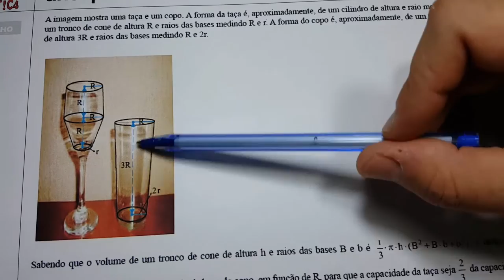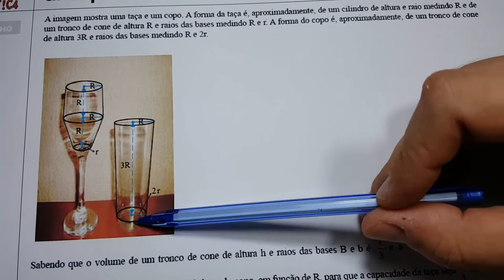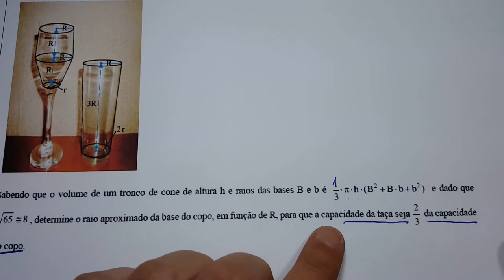UNESP 2014 (2ª Fase) - Tronco de Cone e Cilindro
Resolução da prova da segunda fase Unesp 2014, questão envolvendo troncos de cone e um cilindro.

* O vídeo ficou longo por se tratar de uma questão mais demorada (2ª Fase), além disso a resolução está bem detalhada.

Enunciado:
A imagem mostra uma taça e um copo. A forma da taça é, aproximadamente, de um cilindro de altura e raio medindo R e de
um tronco de cone de altura R e raios das bases medindo R e r. A forma do copo é, aproximadamente, de um tronco de cone
de altura 3R e raios das bases medindo R e 2r.

Imagem

Sabendo que o volume de um tronco de cone de altura h e raios das bases B e b é 1/3 PI h (B^2 + Bb + b^2) e dado que raiz quadrada de 65 é aproximadamente 8,, determine o raio aproximado da base do copo, em função de R, para que a capacidade da taça seja 2/3 da capacidade do copo.

Canal W4LdeMáTiCA

-Funções
-Equações
-Exponenciais
-Logaritmos
-Progressões Aritmética e Geométrica
-Estatística
-Análise Combinatória
-Probabilidade
-Matrizes
-Determinantes
-Sistemas Lineares
-Polinômios
-Números Complexos
entre outros.

PLANA
-Ângulos
-Triângulos
-Polígonos
-ÁREAS

ESPACIAL
-Poliedros

-Identidades trigonométricas
-Circunferência trigonométrica
-Seno, Cosseno e Tangente no ciclo trigonométrico
-Equações